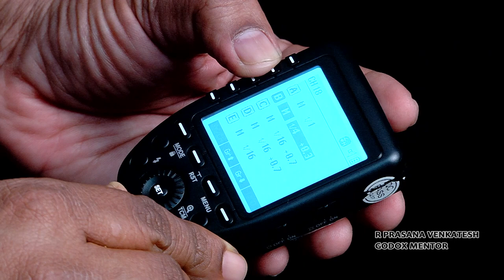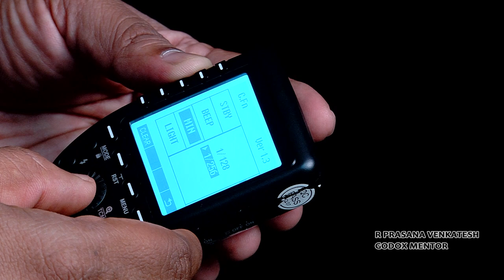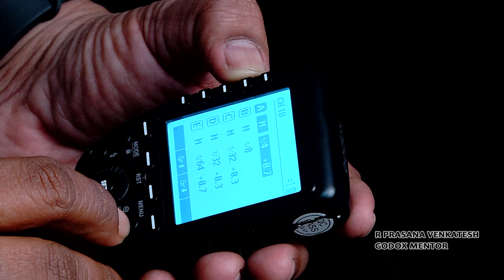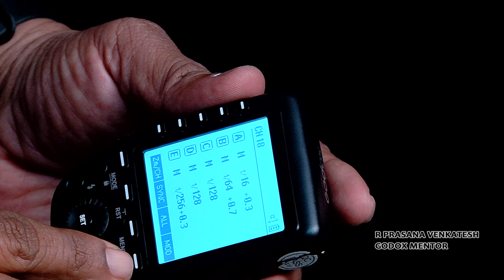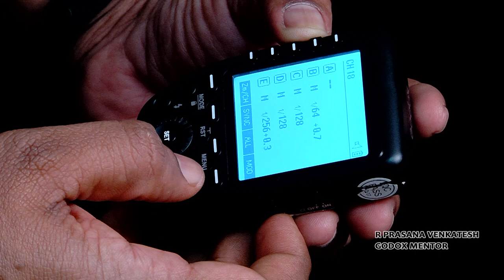GODOX X PRO TRIGGER| TAMIL PHOTOGRAPHY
Godox X PRO  Trigger options  எளிய தமிழில்.இதன் ஆப்ஷன்கள் என்னென்ன ,எவ்வாறு பயன்படுத்துவது என்பதை எளிமையாக விளக்கும் வீடியோ